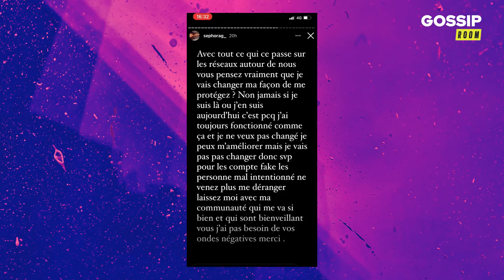Sephora : elle reçoit une question trop indiscrète et s'emporte direct